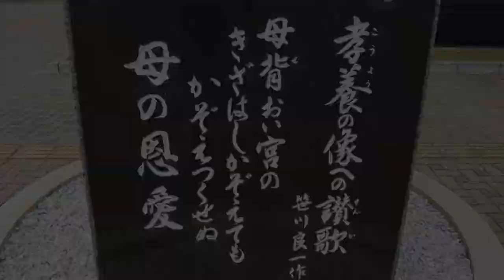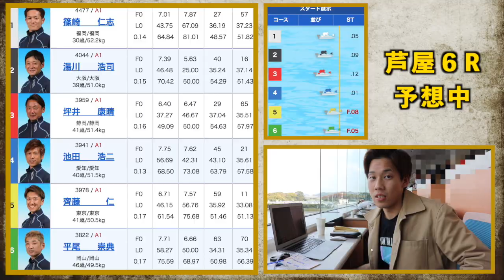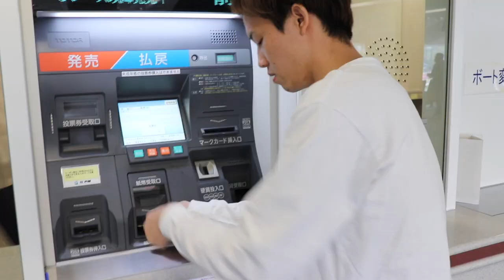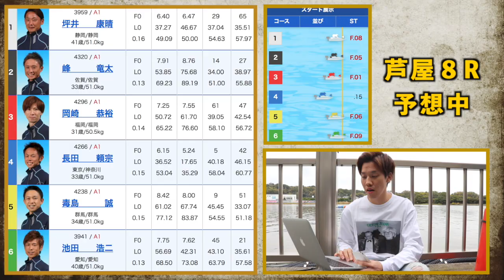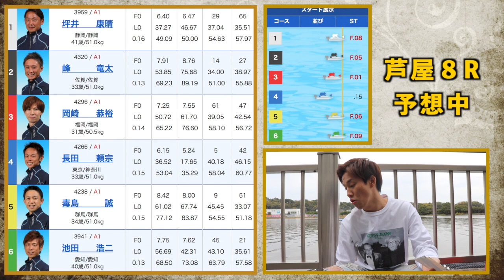【競艇・ボートレース】100万円回収するまでやめれません第９弾！芦屋SGチャレンジカップ2018で勝負！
【競艇】100万円回収するまでやめれません企画第９弾です！
今回はボートレース芦屋SGチャレンジカップ2018で勝負です！

100万回収達成した暁には視聴者様にプレゼント企画として
100万円全て還元しようと思っているので応援よろしくお願い致します！

もっと詳しく知りたい方はブログにもまとめてあります。

【現時点で行って欲しいこと】

【ルール】
・初期投資（最初の１レース目）は５万円以下から。
・的中し、増えた額を転がして100万以上の回収を狙う
・達成した暁には視聴者様に100万円分全てプレゼント
・抽選は生ライブ配信で行う予定です